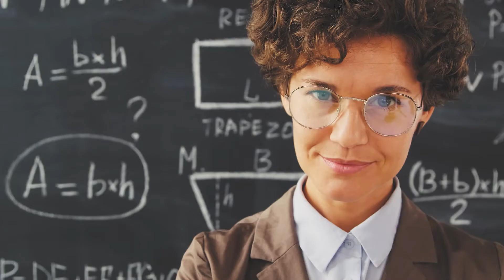Freedom (Inspiring & Motivational Uplift) | Royalty Free Music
A modern and energetic piece gradually increasing in excitement guided by a warming grand piano!

Featured instruments:
piano, acoustic guitar, electric guitar, bass, strings, woodwinds, flute, glockenspiel, synth, vocals, drums, kick, snare, hihat, triangle, percussions, melodic instruments, percussive instruments.

Perfect for:
inspirational commercials, motivational videos, uplifting advertising, energetic corporate, fun movies, emotional presentations, action slideshow, business films, happy trailers, pop teasers, adventure jingle, summer sport, positive background, travel video, holiday intro.

Different versions available for purchase:
4 different lengths (3:24, 1:00, 0:30, 0:15) and loop (1:00)!